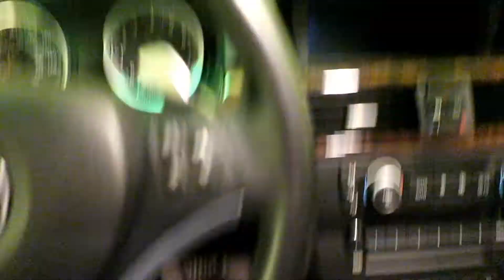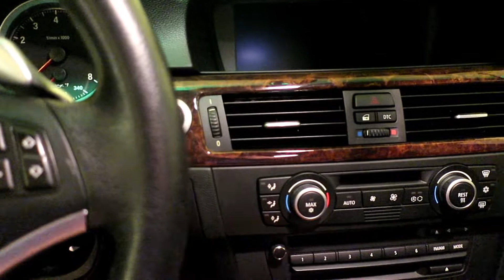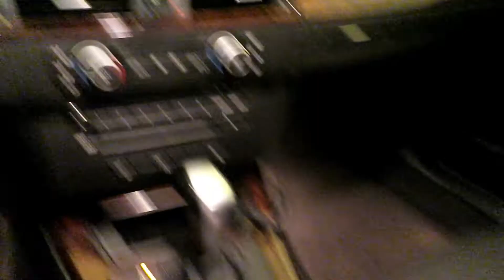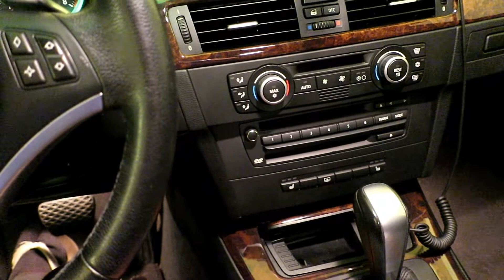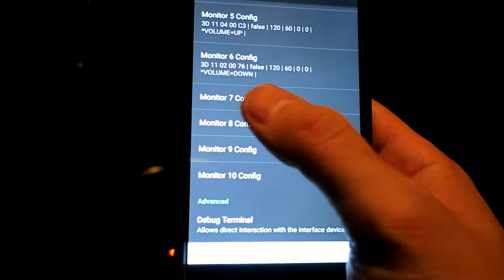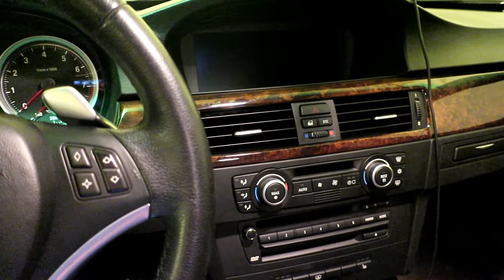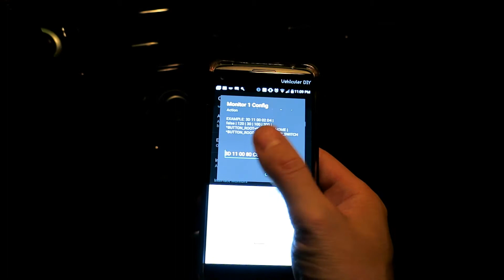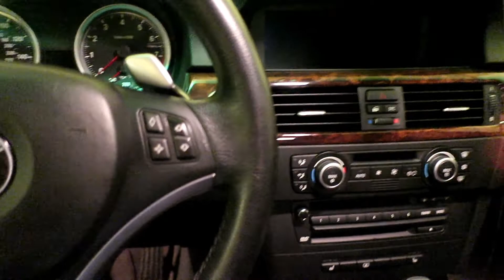Steering Wheel Controls Via Your OBD II Port? Maybe...For Android Auto Integration.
In this video I discuss a possible solution for using your steering wheel controls to change tracks on your cell phone using your OBD II port.

This is just in theory for now, let me know if you have any input.

I also briefly discuss the difference between high speed and low speed CAN bus and how it works on a modern car.

I discuss the Car Bus Interface Android App available on the Playstore When you see the word "affiliate" listed beside any link in my description please know that this is a custom link and I will earn a small commission if you opt to purchase using said link.  This is at no extra cost to you so it's a win all around :)  Thank you!